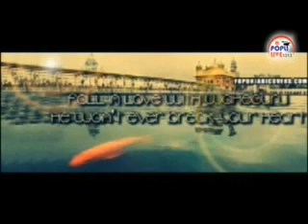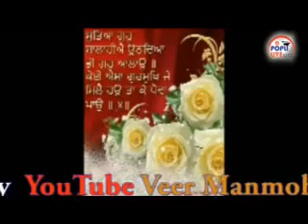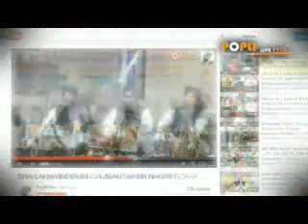Kuljeet singh preet nairobi1